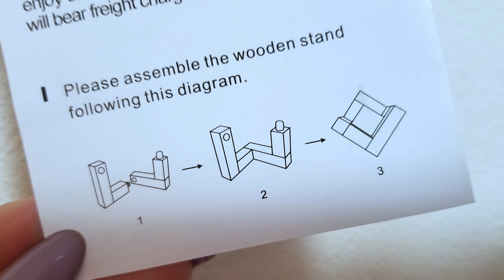本物そっくり！3Dムーンライト買ってみた【開封式】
今回は海外から購入した3Dムーンライトの開封式動画です！
宇宙好きさん天体好きさんの参考になれば幸いです！

chesca_fran